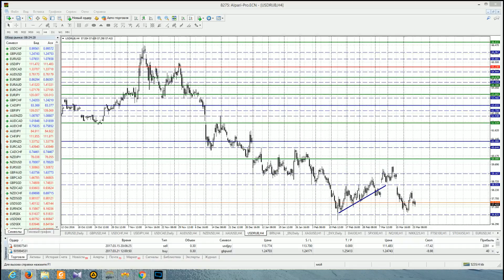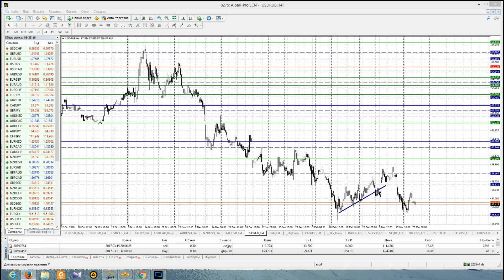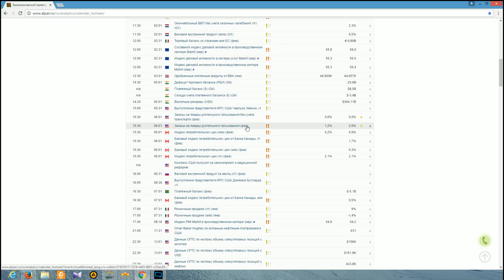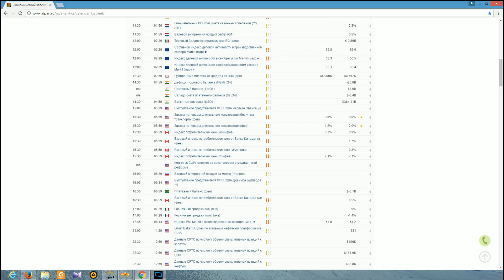Анализ основных валютных пар за 24.03.17 Часть 1